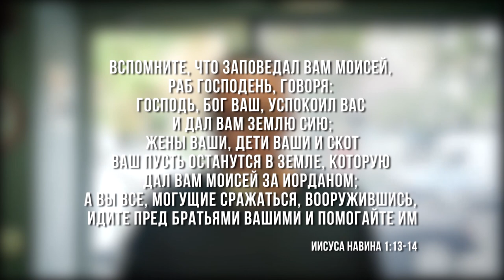07.12.2019 "Как проявляется твоя вера" Анатолий Эмма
тема: "Как проявляется твоя вера"
проповедует: Анатолий Эмма (еврейский евангелист, миссия "Евреи за Иисуса" г.Киев)